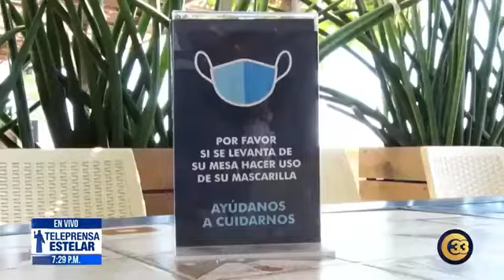Teleprensa33 | Minsal no revela cuándo llegarán las primeras vacunas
El ministro de Salud, Francisco Alabí, se escudó en cláusulas de confidencialidad para no revelar cuándo podrían llegar al país las primeras vacunas contra la Covid-19.

Viernes 25 de diciembre del 2020